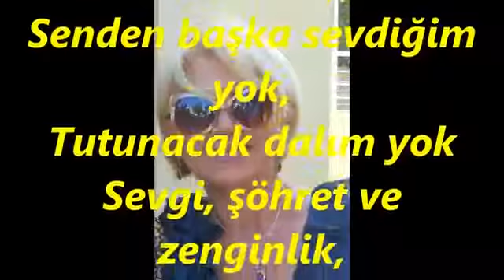Perihan Sözen - Gülüver Gülüver Mutluluk Ver